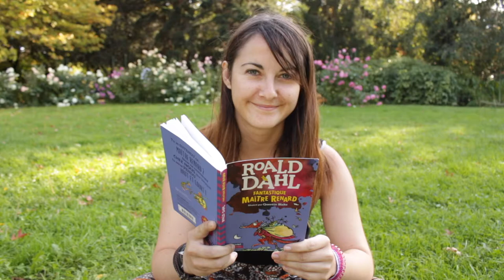My first vlog 100% in French!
I'm 13 weeks into my trip and it's taken me this long to do a whole vlog in French. Enjoy watching me ummm and ahhh my way through just over 5 minutes of runtime.